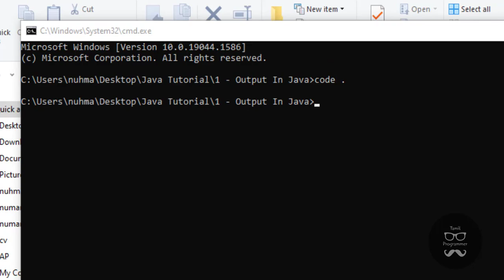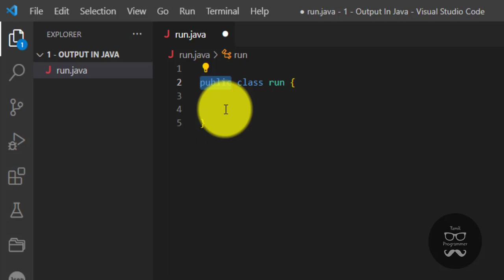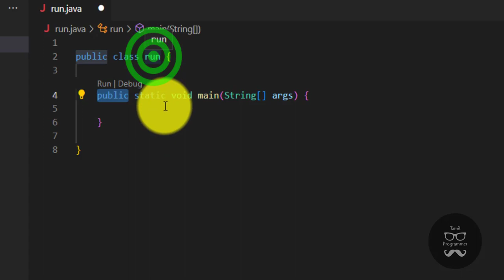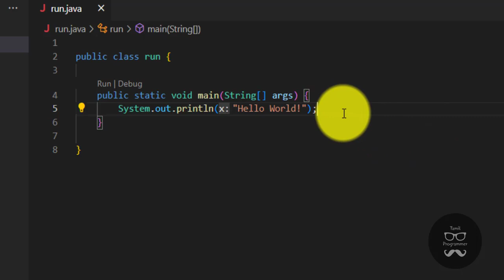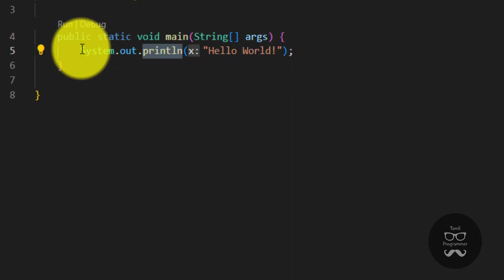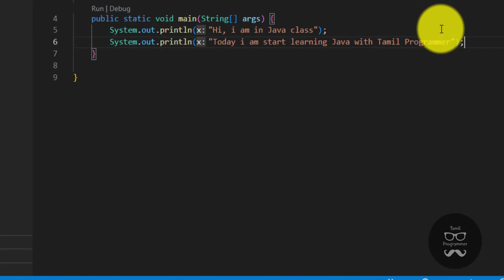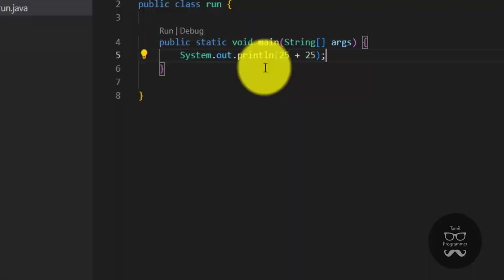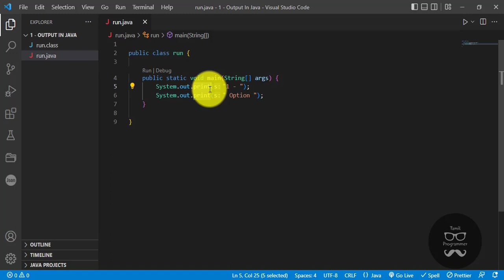Hello World Java Program | Tutorial in Tamil | Tamil Programmer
print in java, print in javascript, print in javascript console, print in java example, print in java console, print in javascript function

In this video, we will explore the different ways to print output in Java.

Printing output is a fundamental part of any programming language, including Java. It allows you to display information, variables, or results to the console or other output streams.

In this tutorial, we will guide you through the process of printing output in Java.

First, we will cover the basic way to print output using the `System.out.println()` method. This method prints the specified message to the console and adds a new line character at the end. We will discuss the syntax and usage of this method and provide examples to demonstrate its functionality.

Next, we will introduce the `System.out.print()` method, which prints the specified message to the console without adding a new line character. We will explore how this method can be used to print output on the same line or concatenate multiple outputs.

We will also discuss the usage of escape sequences, such as `\n` for a new line, `\t` for a tab, and `\"` to print double quotes within a string.

Furthermore, we will introduce the `System.out.printf()` method, which allows for formatted output. We will discuss the syntax and usage of this method, including placeholders and format specifiers, to control the appearance of the output.

Additionally, we will discuss the usage of the `System.out.format()` method, which is an alternative to `printf()` with similar functionality.

Throughout the video, we will provide clear explanations, code examples, and best practices to help you understand and utilize printing output effectively in your Java programs.

By the end of this tutorial, you will have a solid understanding of printing output in Java and how to leverage the various printing methods and formatting options to display information effectively.

Let's master the art of printing and enhance our Java programming skills. Happy coding!